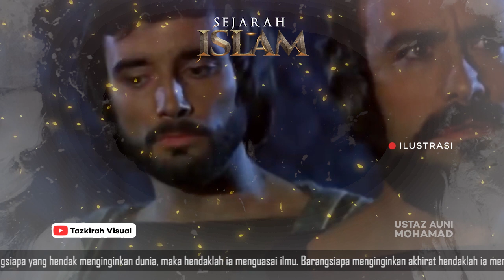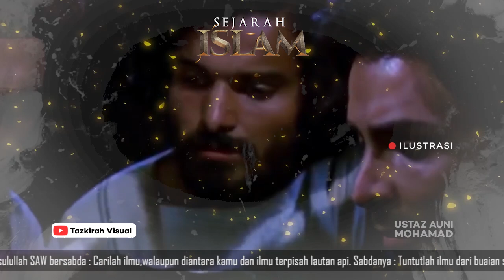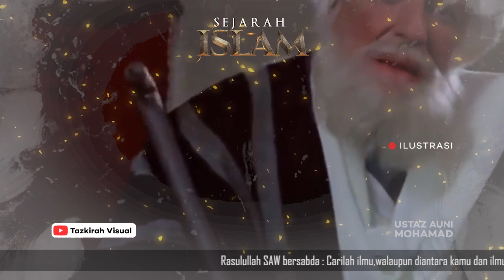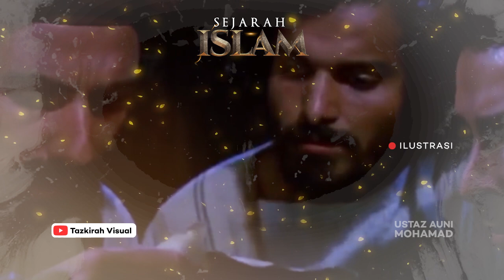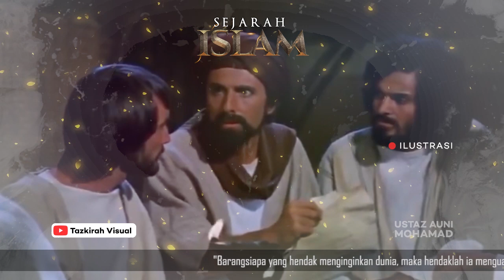Ramai Tak Tahu! Inilah Tempat Bersejarah dari Kisah Perjalanan ISLAM - Ustaz Auni Mohamad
- Inilah Sejarah Awal Islam dan Sejarah Pendidikan Islam yang Paling Awal
ustaz auni
ustaz auni mohamad
auni mohamad
ceramah ustaz auni mohamad terbaru
ustaz auni mohamad 2019
ustaz auni mohamed
cahaya tazkirah, youtube cahaya tazkirah, channel cahaya tazkirah
tazkirah visual